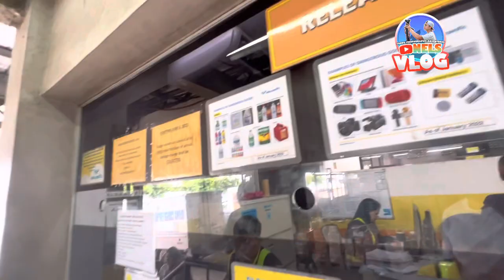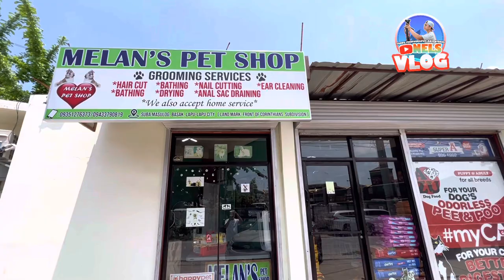Requirement's on How to claim Items to Cebu Pacific Cargo | nels vlog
TIPS: Requirement's on how to claim items to Cebu Pacific Cargo.